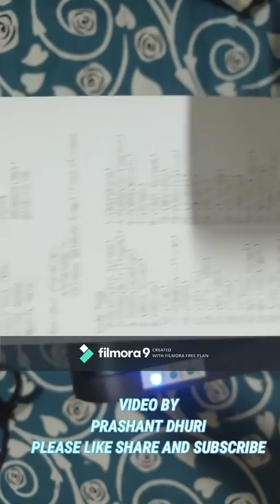WEP Th400PLUS SELFTEST DEMONSTRATION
COMMENT FOR IMFORMATION